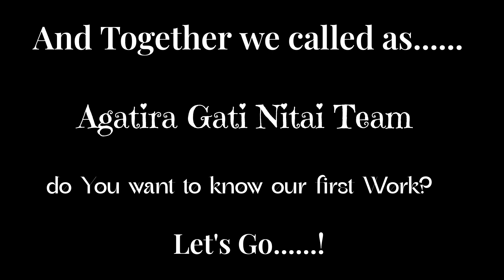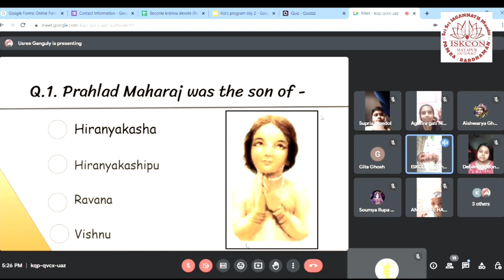Agatira Gati Nitai team's First Seva || Kids With Krishna Course || Reveling all Our Team Members